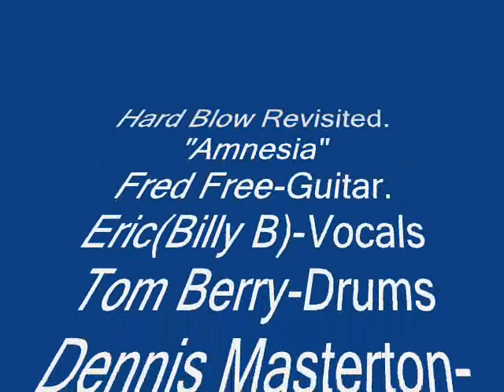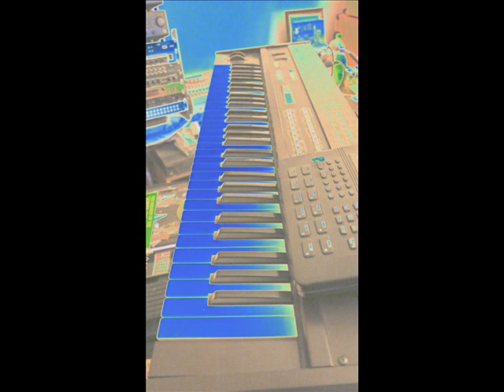Amnesia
Our cover of the Fabulous Thunderbirds song.